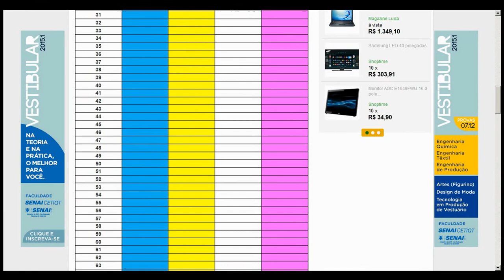Gabarito das Provas ENEM 2014 - Oficial Inep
Confira os Gabaritos oficiais das provas do ENEM 2014 clicando no link acima,